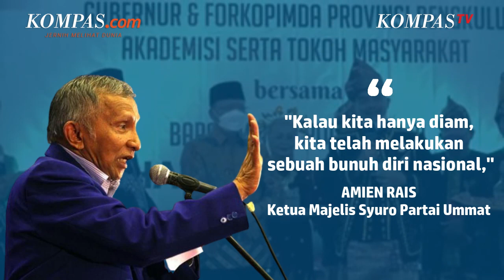Amien Rais Desak Wacana Penundaan Pemilu Dihentikan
Ketua Majelis Syuro Partai Ummat Amien Rais mendesak agar isu penundaan Pemilu 2024 segera dihentikan. Menurut dia, jika tidak ada yang bergerak untuk menghentikan, maka sama saja semua pihak mengizinkan terwujudnya penundaan pemilu.

Mantan Ketua MPR itu menolak keras wacana penundaan pemilu yang disuarakan sejumlah petinggi partai politik koalisi dan pejabat pemerintah.

VJ : Kompas TV/ Bayazir Al Rayhan, Muhamad Syahri Romdon, Sharon Patricia
Penulis: Nicholas Ryan Aditya
Penulis Naskah: Musayadah Khusnul Khotimah
Video Editor: Musayadah Khusnul Khotimah
Produser: Yusuf Reza Permadi